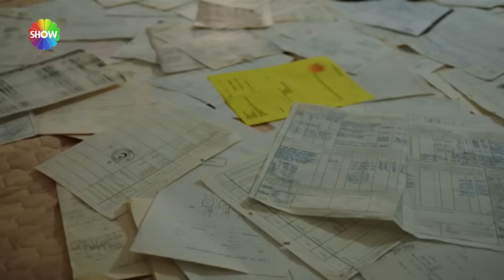بين نارين | الحلقة 147 (HD 2023 VERS)